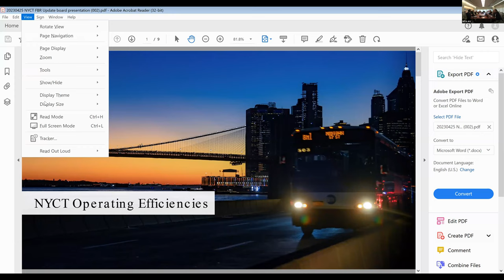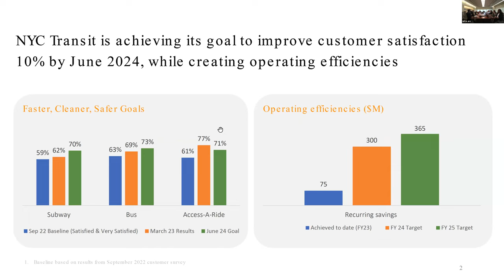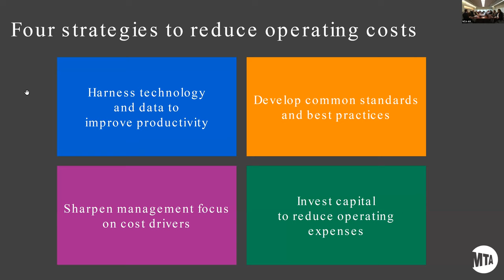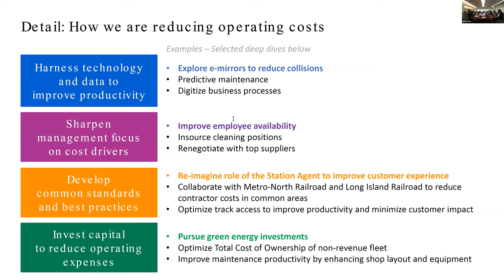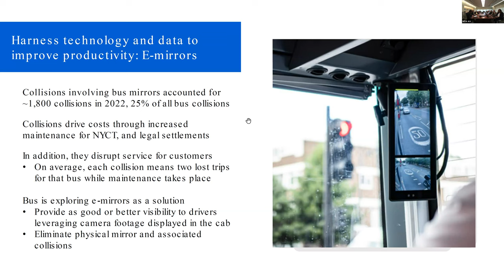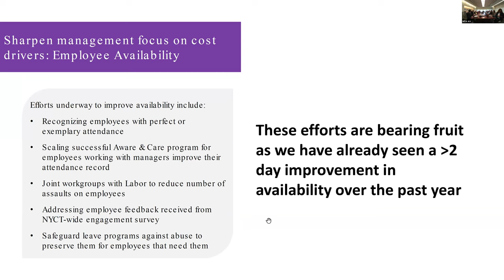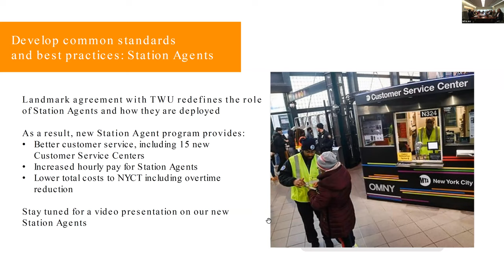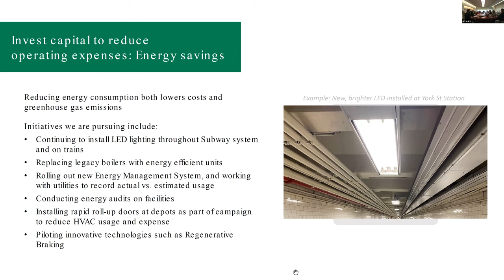NYCTRC Meeting May 25, 2023